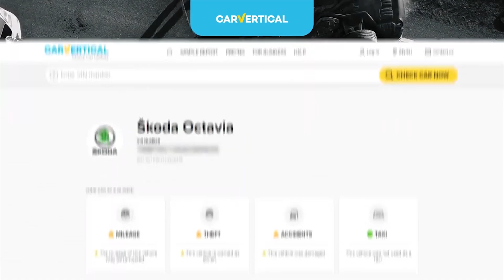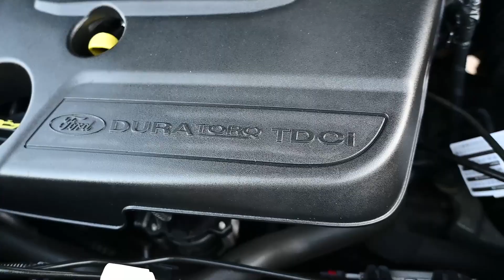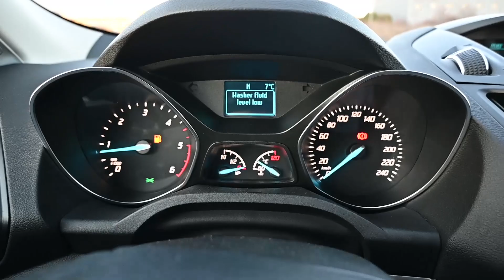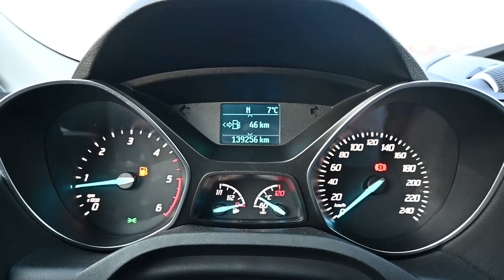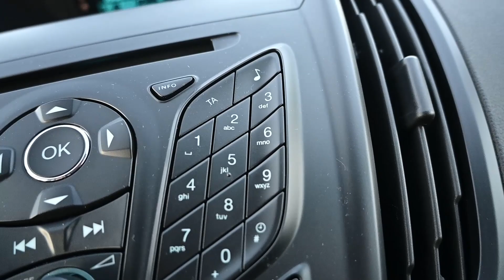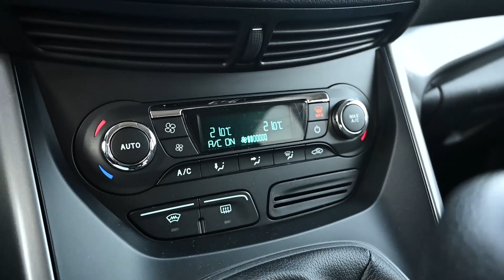FORD KUGA 2.0 TDCI 2014. | ISPLATIVI KOMPAKTNI SUV - The Engine #94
Ili upisivanjem promotivnog koda prije placanja: matkotheengine

Devedeset i cetvrta epizoda emisije "THE ENGINE" na mom kanalu!